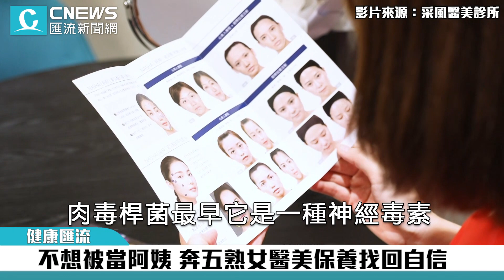不想被當阿姨 奔五熟女醫美保養找回自信【CNEWS】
46歲的Sandra是從事保險業的上班族，本來抱持著自然美的方式來保養肌膚，但隨著年紀增加，肌膚的狀態似乎Hold不住細紋頻頻出現，對照公司年輕的女同事，自認神態像阿姨。為了在職場上保持青春活力的外型，Sandra決定求助醫美診所，以肉毒桿菌素改善肌膚狀態。

CNEWS匯流新聞網記者 李映萱、李文成／台北報導